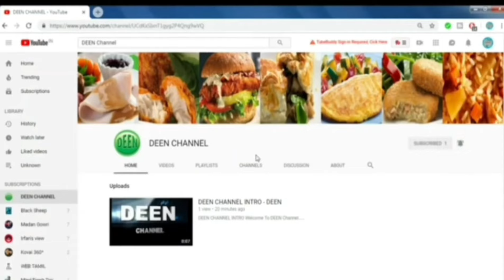சூப்பரான, வடகறி குழம்பு, செய்வது எப்படி , / Chennai, Vada Curry , Kuzhambu, Recipe in Tamil